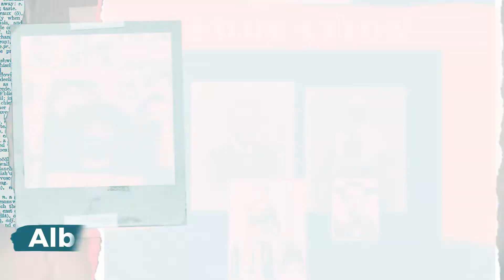Albany State University - BLACK and Eduction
You can find our more about our books and resources at: BLACKandEducation.com